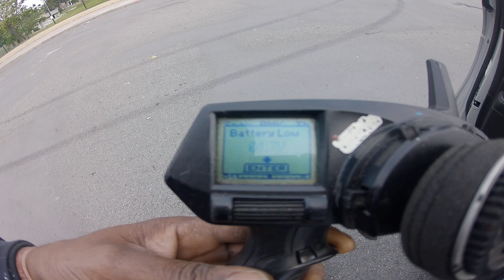Braaaaap a Nitroooi